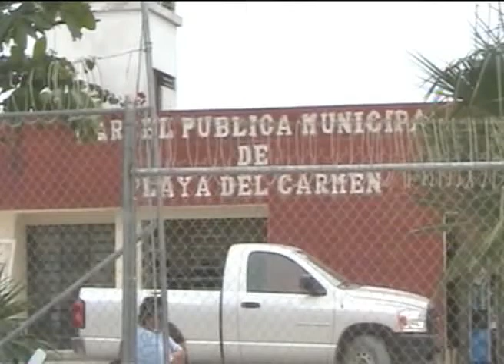Anuncian próxima entrega de nuevas instalaciones para cárcel municipal.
Playa del Carmen, Q. Roo.- Reconoce el alcaide de la cárcel municipal de Solidaridad, José Luis Hernández Barragán, que el reclusorio presenta hacinamiento y que se espera que en fechas muy próximas el gobierno del estado entregue un segundo módulo del penal, que ya ha sido construido.